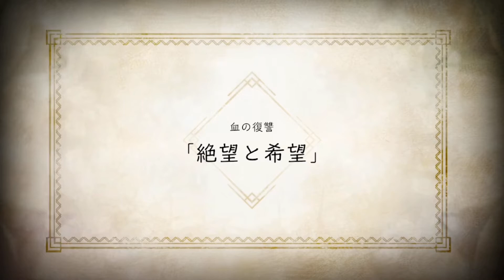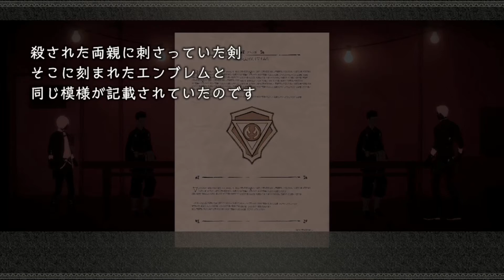#39 / 9章 絶望と希望 || NieR Re[in]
Let’s play again if you think back fondly on this game.
思い出したらまた遊ぼ

九章：第三夜 炎砂の章「血の復讐」
QUEST 7 / STORY 3 - 絶望と希望
QUEST 8-9